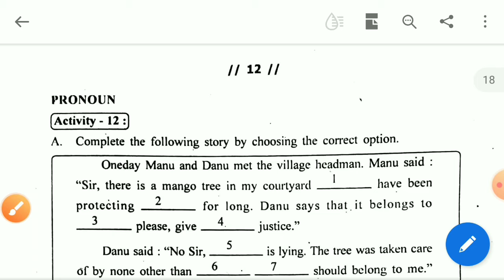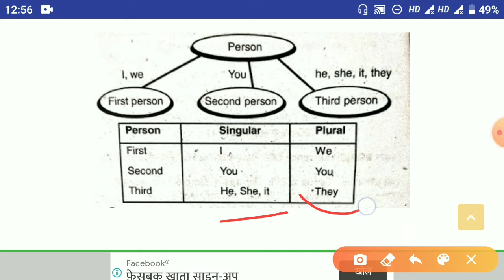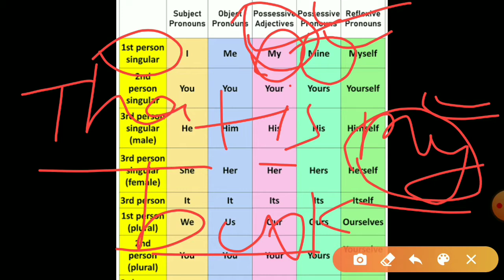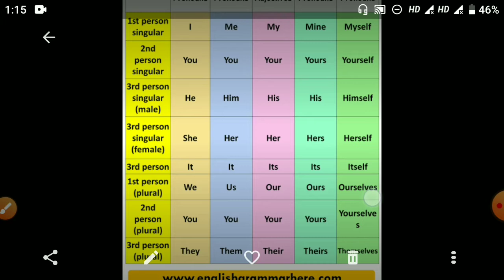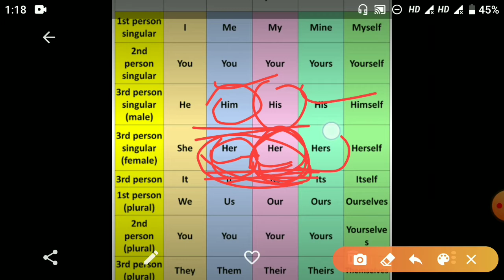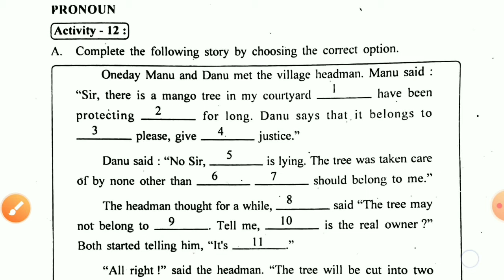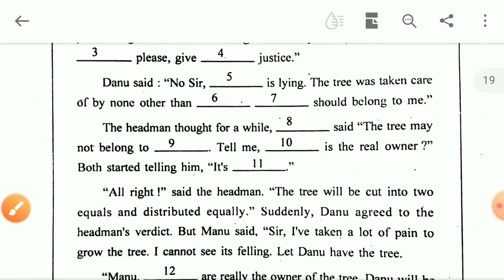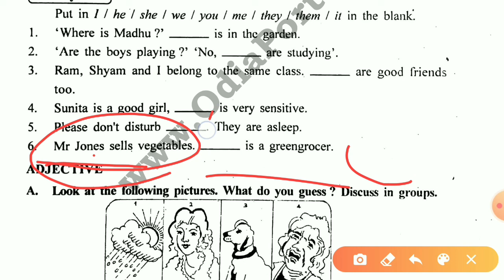Pronoun // Parts of a sentence// class9 english grammar// Bse odisha//Odia medium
Whatsapp Student Group ରେ ନିଜକୁ ସାମିଲ୍ କରିବା ପାଇଁ ତଳେ ଦିଆଯାଇଥିବା Link ରେ click କରି ନିଜକୁ ସାମିଲ୍ କରନ୍ତୁ ::-